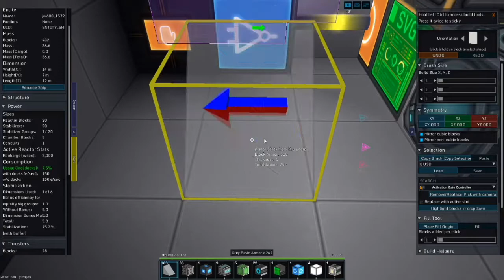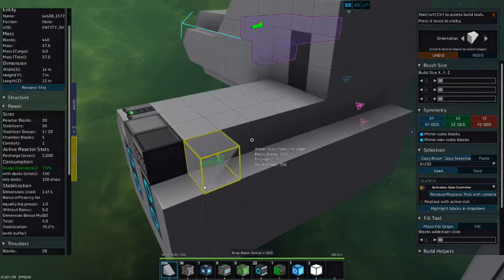Starter Miner - Good Audio - StarMade S2-390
Today in StarMade I make a starter miner, this time with working audio!

Starmade is a voxel-based 3D space sandbox game!  In Starmade you play in a procedurally generated universe full of solar systems, pirates, traders, asteroids, etc.  You are free to build space ships, stations, shipyards, planetary bases, logic contraptions, and just about anything you can imagine!

I try to have fun, be funny, and keep it family friendly (And I would appreciate if you also did so in the comments).

***CAUTION: THIS PORTION CONTAINS SELF-PROMOTION***

Or if you need something to wear or an implement for coffee consumption, go have a gander at some stylish products over
*** Links and Credits and Stuff***

Permission to make a Let's Play of this game can be found